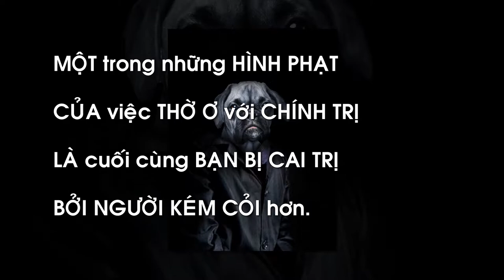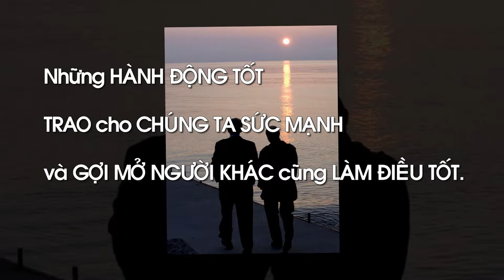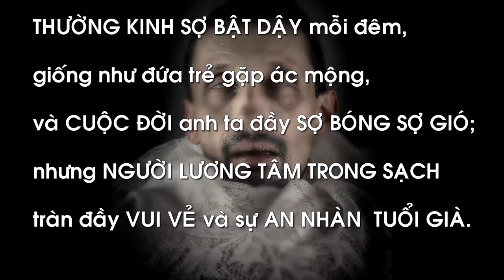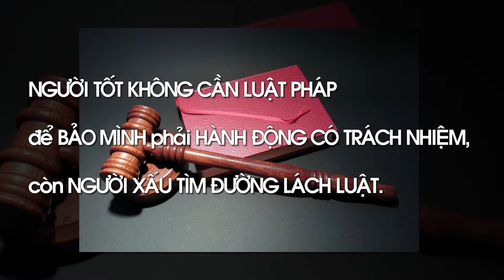Danh ngôn cuộc sống của Plato-P.III _ x50 - Wonderland (Vlog No Copyright Music)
Tôi đã giới thiệu kỳ trước nhé!.
+Danh ngôn cuộc sống của Plato: Tôi đã chọn lọc được nhiều câu nói hay nhất, ngắn gọn, dễ hiểu và có ý nghĩa thiết thực nhất về cuộc sống của ông qua mọi thời đại, đặc biệt đối với cuộc sống hiện nay. Các danh ngôn được sưu tầm từ các trang web danh ngôn cuộc sống, lời hay ý đẹp, block lịch, nhưng chủ yếu từ nguồn
Danh ngôn gồm bốn đoạn I, II, III, IV và được sắp xếp theo vần A, B, C…(theo mẫu tự cái đầu tiên của mỗi câu) và số thứ tự 1, 2, 3…để các bạn dễ nhớ, tuy nhiên vẫn còn nhiều câu nói hay khác của ông (hoặc nhầm lẫn của các tác giả khác) rất mong các bạn góp ý, comment, bổ sung thêm và like tùy thích. Nếu thích thì xin một đăng ký (subscribe)+bấm chuông hoặc share để ủng hộ kênh CaoPhuc SLP và xem các video hay mới tiếp theo nhé (Xin cảm ơn các bạn)
+Danh ngôn cuộc sống của Plato-P.III (10 câu tiếp theo)
24-Một thư viện của sự hiểu biết quý giá hơn tất cả sự giàu sang, và tất cả mọi thứ đáng khao khát đều không thể so sánh với nó. Vì vậy bất cứ ai nhận mình là có nhiệt tâm với sự thật, với hạnh phúc, với sự hiểu biết hay tri thức đều phải trở thành người yêu sách.
25-Một trong những hình phạt của việc thờ ơ với chính trị là cuối cùng bạn bị cai trị bởi người kém cỏi hơn.
26-Mục tiêu của giáo dục là dạy cho chúng ta biết yêu cái đẹp.
27-Nhân loại sẽ chẳng bao giờ thấy rắc rối chấm dứt trừ phi người yêu sự thông tuệ nắm quyền lực chính trị, hoặc người nắm quyền lực chính trị trở thành người yêu sự thông tuệ.
28-Những hành động tốt trao cho chúng ta sức mạnh, và gợi mở người khác cũng làm điều tốt.
29-Ngôn từ lừa lọc không chỉ chính chúng hiểm độc, mà chúng tiêm nhiễm vào tâm hồn cái ác.
30-Người có thể nhìn vượt qua những bóng tối và dối trá trong nền văn hóa của mình sẽ không bao giờ được người đời hiểu, chứ đừng nói đến được tin tưởng.
31-Người nhận thấy trên đường đời mình đã làm nhiều điều sai trái thường kinh sợ bật dậy mỗi đêm, giống như đứa trẻ gặp ác mộng, và cuộc đời anh ta đầy sợ bóng sợ gió; nhưng người lương tâm trong sạch tràn đầy vui vẻ và sự an nhàn tuổi già.
32-Người muốn phụng sự đất nước mình phải không chỉ có năng lực để suy nghĩ mà còn có ý chí để hành động.
33-Người tốt không cần luật pháp để bảo mình phải hành động có trách nhiệm, còn người xấu tìm đường lách luật.
Xin đừng gắn cờ tôi, tôi không chủ ý vi phạm bản quyền về bài hát hoặc hình ảnh được sử dụng trong video này. Khi tôi đã nhận được tin nhắn của bạn và xác minh rằng bạn là chủ sở hữu của các nội dung trong video này, và yêu cầu xóa, tôi sẽ xóa nó ngay lập tức.
+Nguồn tư liệu thông tin: Platon – Wikipedia tiếng Việt
+Nguồn âm nhạc:
+Nguồn hình ảnh từ Pixabay.com, Google